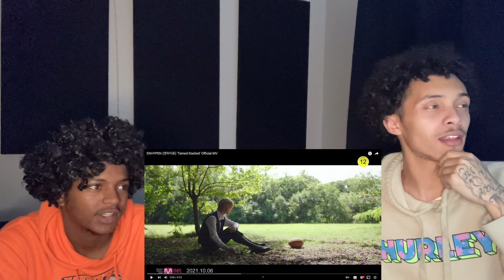GAS 🔥 AMERICANS REACT TO ENHYPEN (엔하이픈) 'Tamed-Dashed' Official MV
MORE BANGERS DROPPING SOON!

LET US KNOW WHAT TO REACT TO NEXT!
JOIN QCARMY!
WE GOING TO THE TOP!

KEEP GRINDING!!